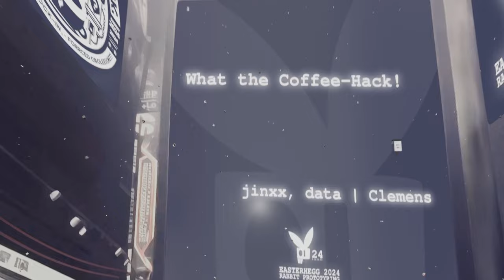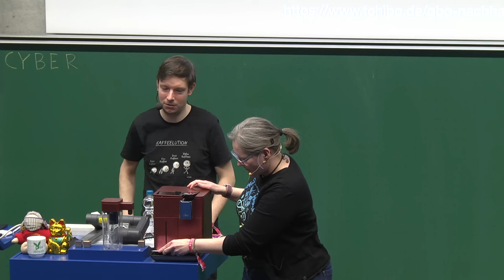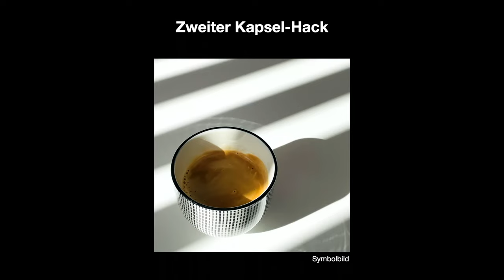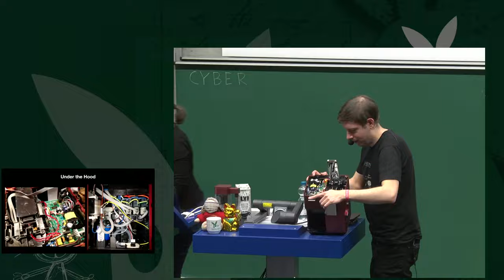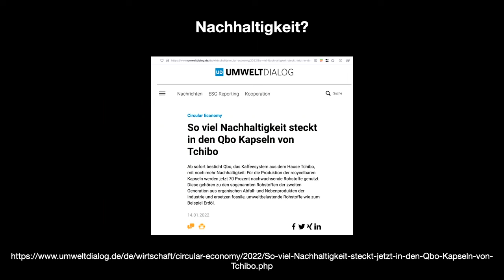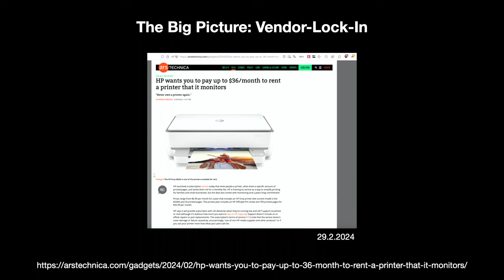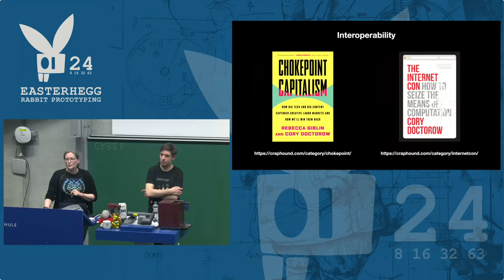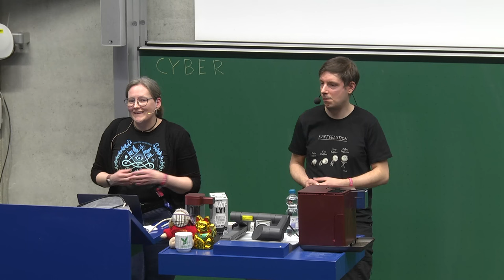EH21 - What the Coffee-Hack!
Irgendwas mit Kaffeemaschinen, Vendor-Lock-in und erzwungener Obsoleszenz

»Die WLAN-Funktionalität wird nicht mehr unterstützt, deswegen gehen die neuen Kapseln mit Ihrer Maschine nicht mehr.« Ja, so haben wir auch geschaut. Kommt vorbei, wir erzählen Euch, wie es Tchibo geschafft hat, eine ganze Produktreihe völlig indiskutabel kaputt zu machen statt ein Softwareupdate zur Verfügung zu stellen und weitere Rätsel des Peak-Kapitalismus. Und wir zeigen Euch die Hacks, wie die Maschinen trotzdem weiter funktionieren.

jinxx
data | Clemens